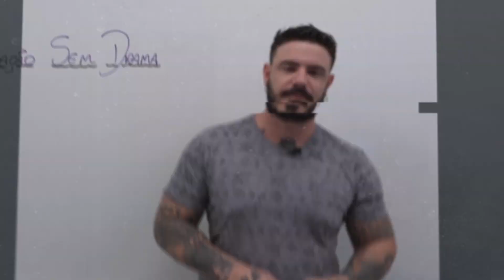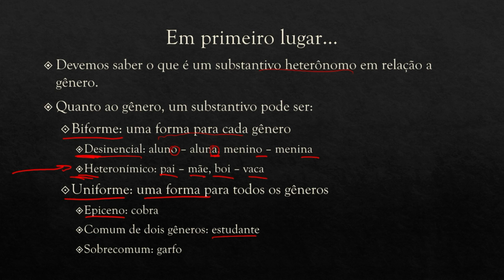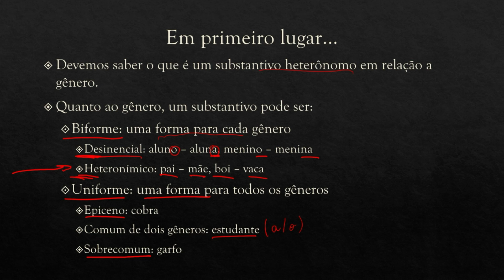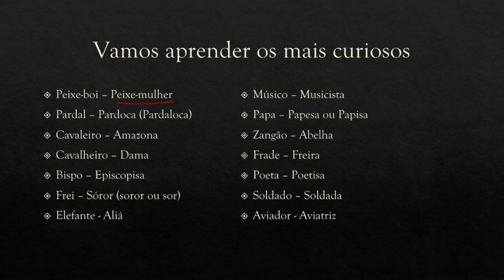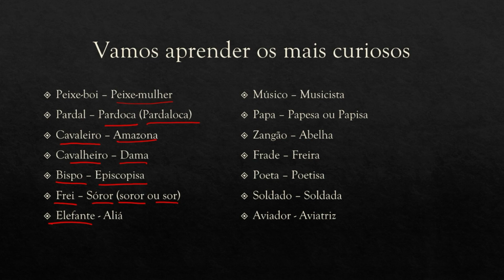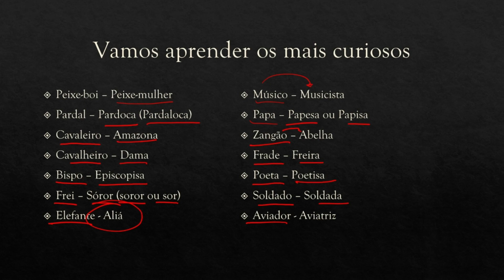Os FEMININOS mais LEGAIS do português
Nação Jamilkeira,

Hoje eu vou trazer para vocês os femininos mais legais do português para você ampliar o vocabulário.